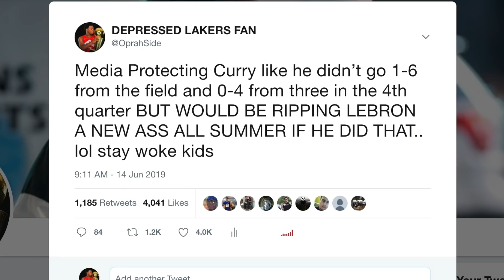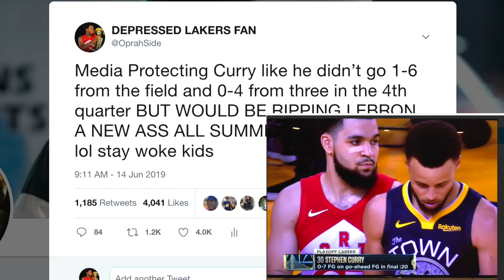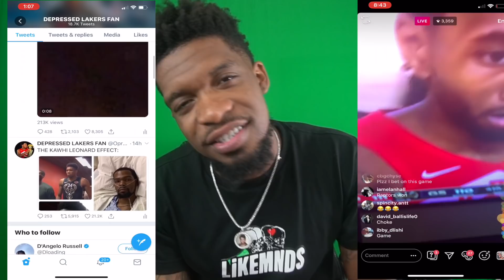KYLE LOWRY ENDS WARRIORS DYNASTY! RAPTORS vs WARRIORS GAME 6 NBA FINALS HIGHLIGHTS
The Warriors will never dominate the finals again.. Kyle Lowry made sure of that..